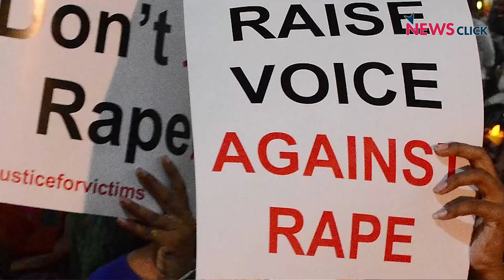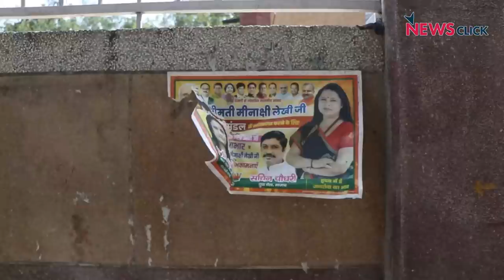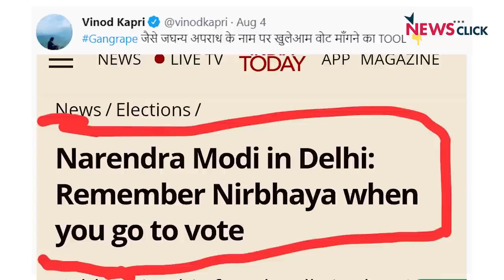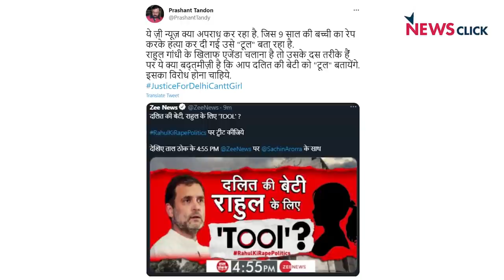बलात्कार हो या खेल, जाति की ज़हरीली सोच पर क्यों चुप और गायब हैं MR PM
खोज ख़बर में वरिष्ठ पत्रकार भाषा सिंह ने दिल्ली नांगल केस में दलित बच्ची के साथ हुई बर्बरता पर प्रधानमंत्री-गृहमंत्री, इलाके की सांसद मीनाक्षी लेखी की चुप्पी  पर उठाये सवाल। 5 अगस्त को जहां 41 साल बाद हॉकी में देश की पुरुष टीम को मिला मेडल, वहीं महिला स्टार खिलाड़ी के घर पर दंबग जाति के लोगों द्वारा हंगामा करने और अपशब्द कहने पर भी सवाल उठाये। दो साल पहले 5 अगस्त 2019 को जम्मू-कश्मीर से अनुच्छेद 370 हटाए जाने को भी लोकतंत्र के लिए ख़तरा बताया।